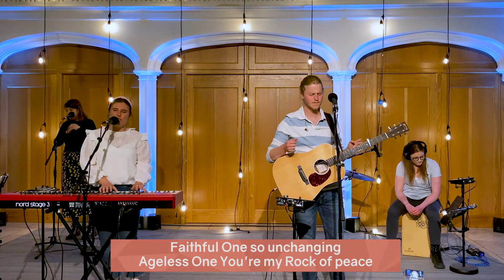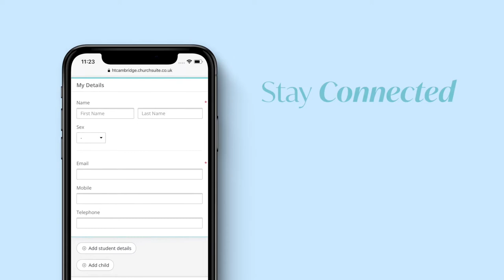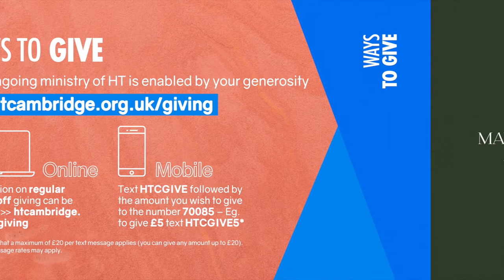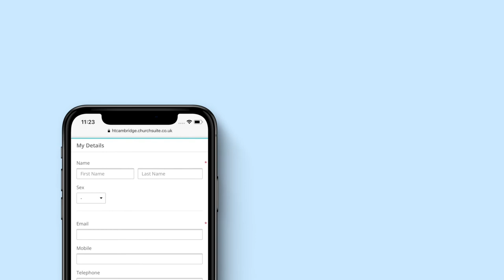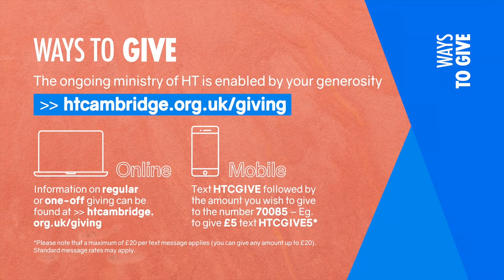HT Online - Sunday 2nd May 2021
Join us here this Sunday! Tune in at 10.30am for our short streamed online worship together service. Ed Smith and Esther-Jane White will be leading us in worship, and Oli Benyon will be giving the next talk in our current series, 'Living in Light of Eternity'.

Giving:
Text 'HTCGIVE' plus amount, up to £20, to 70085
e.g. 'HTCGIVE 15'

COPYRIGHT INFORMATION

Praise The Lord/Evermore
CCLI: 7084588
Artists: Anna Hellebronth, Ben Cantelon, Nick Herbert, Sam Bailey
Copyrights: Capitol CMG Paragon, Sam Bailey Designee, Ben Cantelon Publishing Designee, Safe & Sound Music, Thankyou Music
Administrations: Capitol CMG Publishing, Integrity Music

Promises
CCLI: 7149439
Artists: Aaron Moses, Dante Bowe, Joe L. Barnes, Keila Alvarado, Lemuel Marin, Phillip Carrington Gaines
Copyrights: 2020 Aaron Moses Designee, Capitol CMG Paragon, ForTheDreamers Publishing, JDW Legacy Publishing, LK Collective, Bethel Worship Publishing, Maverick City Publishing
Administrations: Capitol CMG Publishing, SHOUT! Music Publishing UK, Song Solutions

Faithful One
CCLI: 465840
Artists: Brian Doerksen
Copyrights: 1989 Mercy / Vineyard PublishingVineyard Songs Canada
Administrations: Integrity Music

Until You Do
CCLI: 7129648
Artists: Esther-Jane White, Jamie Thomson
Copyrights: Bespoke Records
Administrators: Bespoke Records